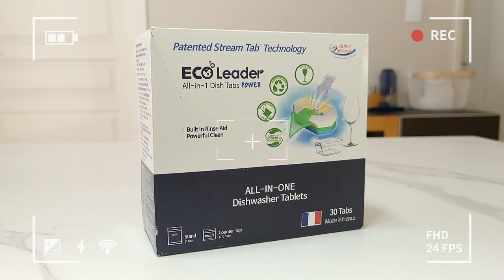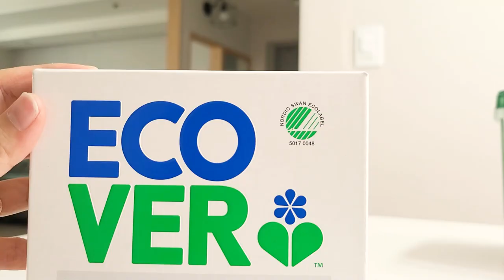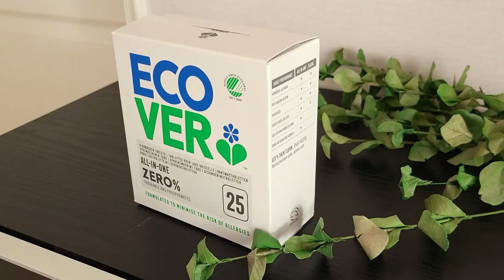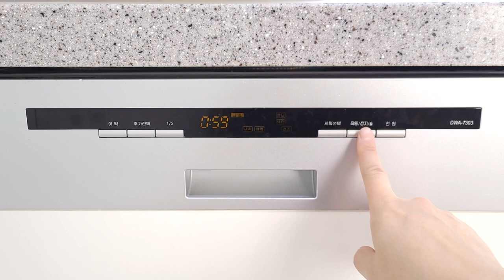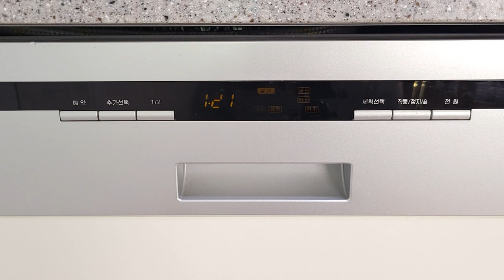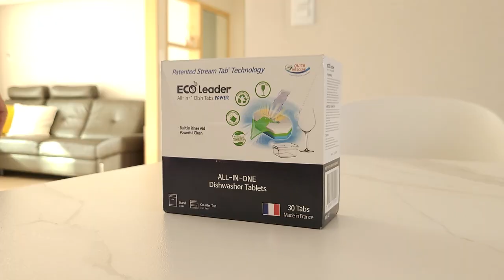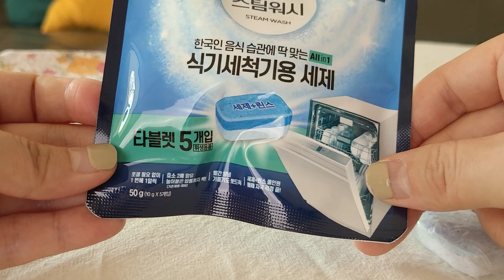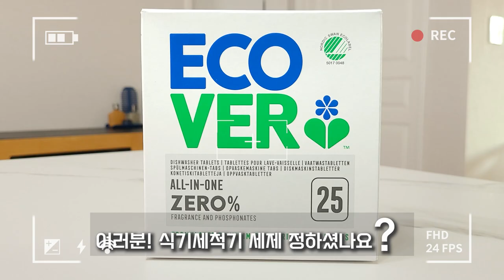내 살림습관에 맞는 식세기 세제는? 👀 | 식기세척기 세제 추천 👍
식기세척기 세제를 여러개 사용하다 보니 특징이 모두 달라요.
세척력만 우선순위가 아닌 것 모두 아시죠?
내 성격 따라 골라보는 식기세척기 세제!
성격테스트도 하고 나한테 맞는 세제도 찾아봐요 :D

💡모던주부